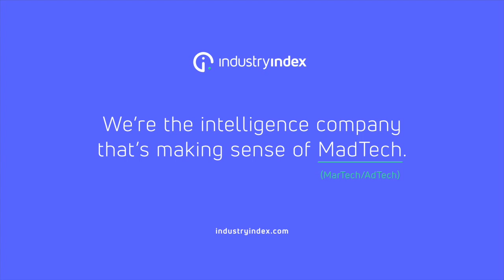Pick A Number... Any Number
This video is about Pick A Number... Any Number